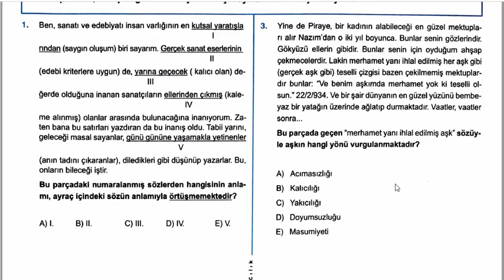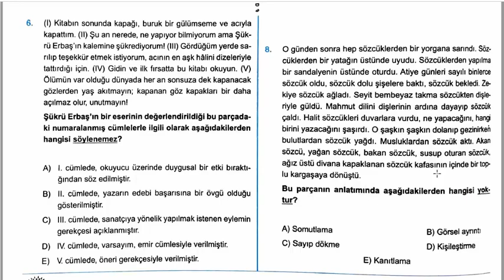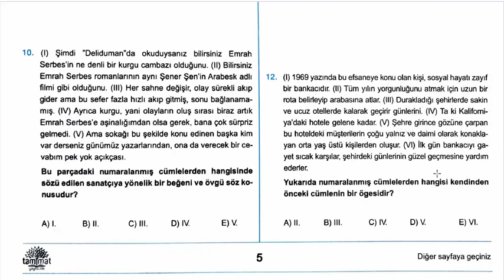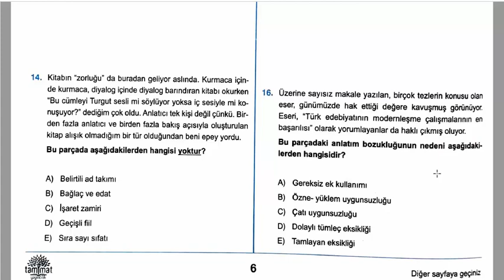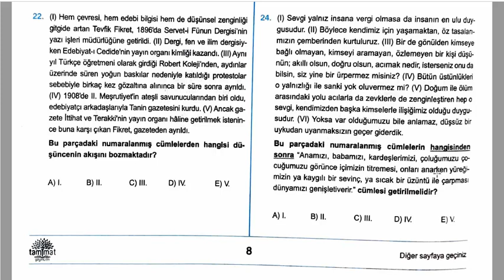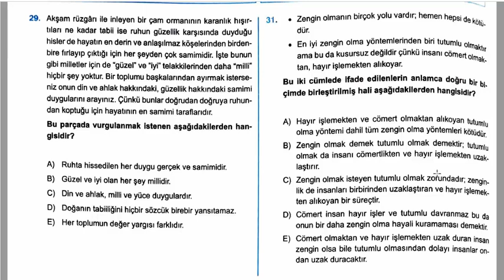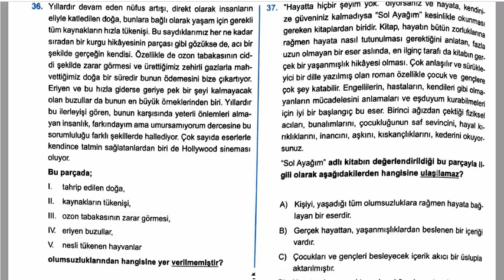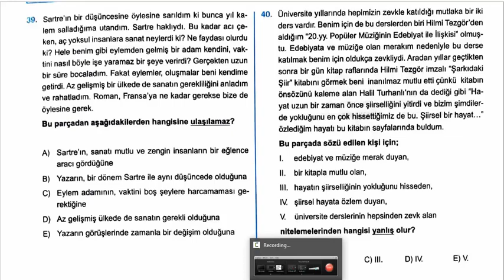12. Sınıf - 3. TYT Deneme (TMMT) -Türkçe Çözümleri - Sezen ŞENTÜRK